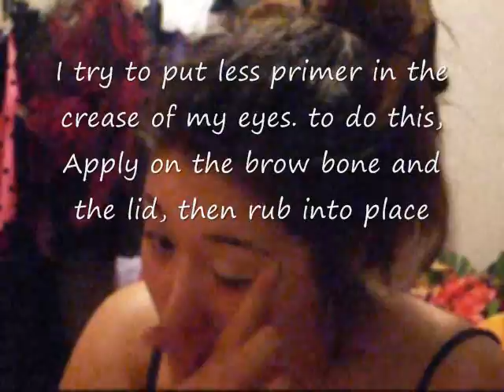Blue,Green with a little black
finally getting into the swing of things again! Miss all of you :) where are ya and what are you doing anyhow?